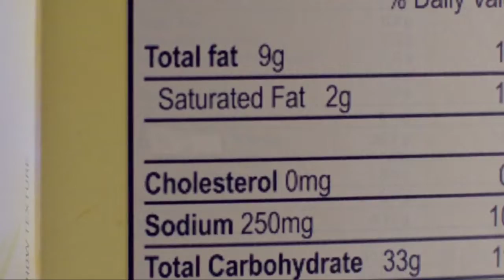Cause of Heart attack (Ladakhi)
Causes if Heart Attack